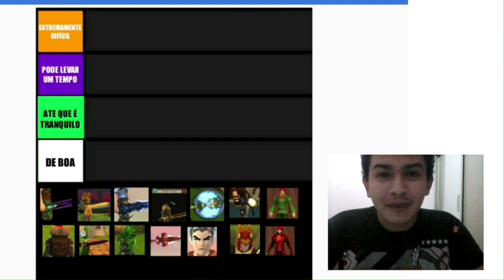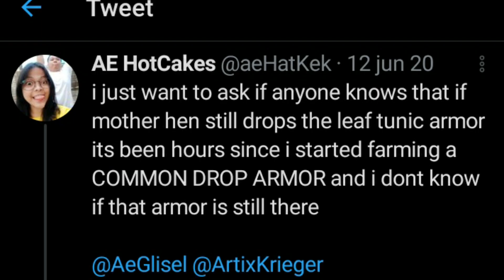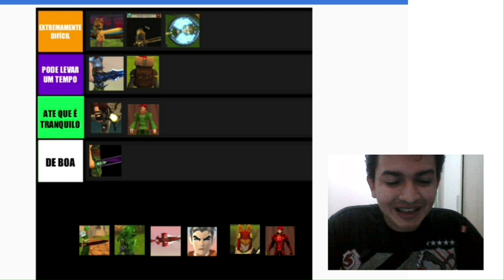Fiz uma TIER LIST com os Itens RAROS do AdventureQuest 3D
Um dos maiores desafios para os jogadores de AdventureQuest 3D é obter os itens raros do jogo. Alguns são mais simples, outros bem desafiadores!